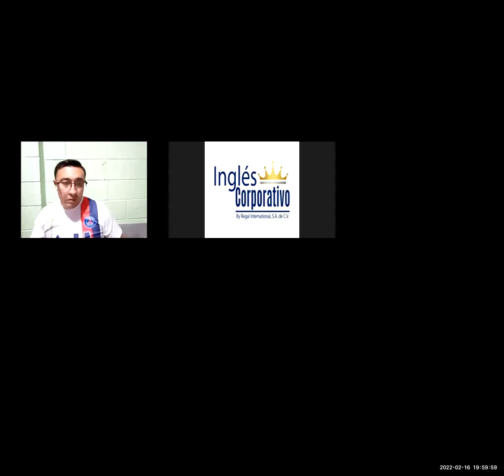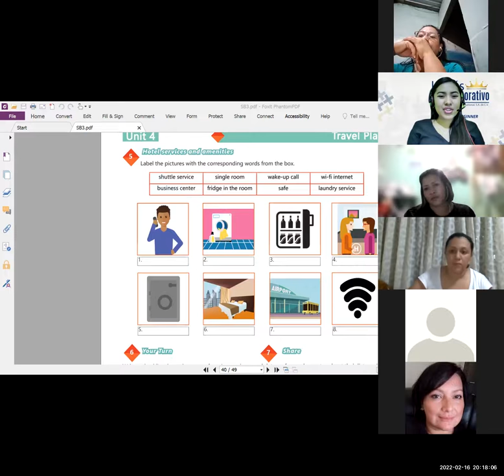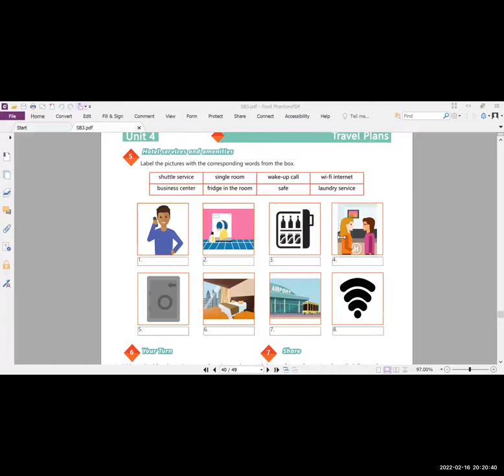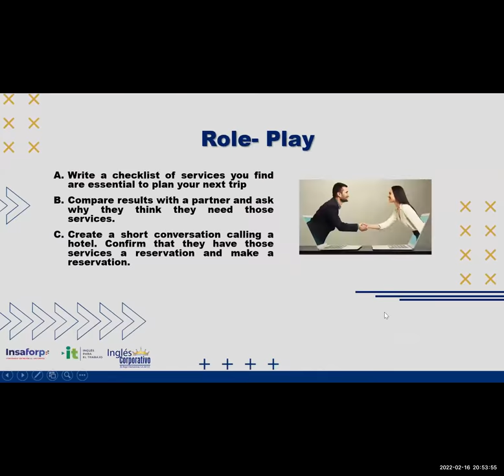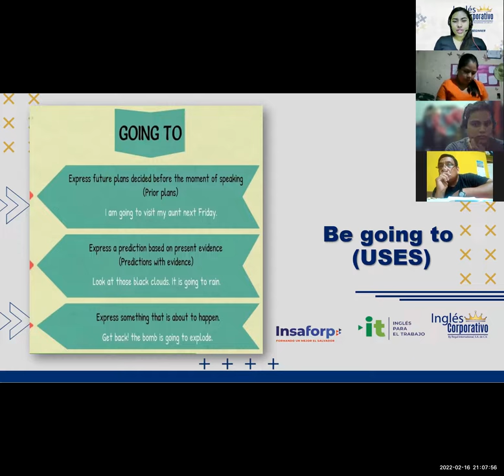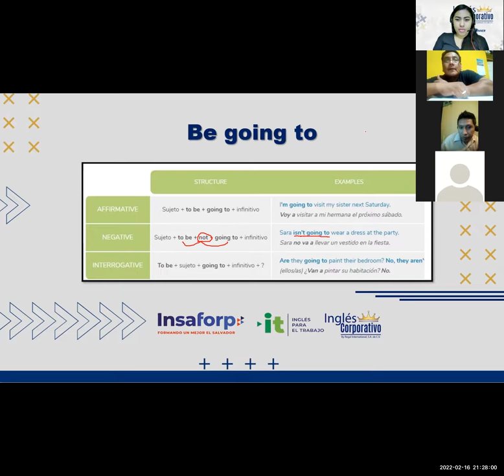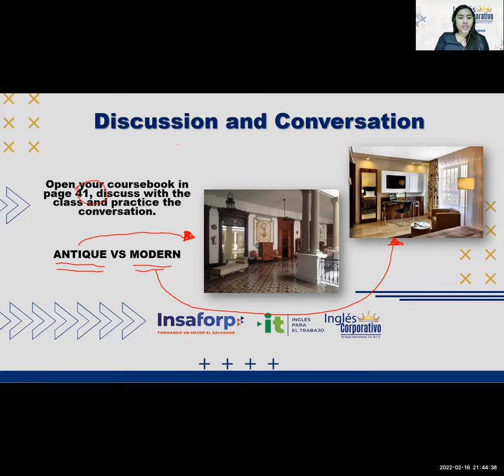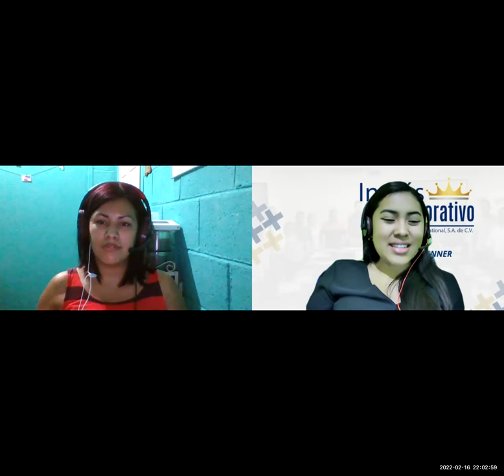Ingles Corporativo-Videoconferencia #17 Principiante 3 - HOW TO USE BE GOING TO